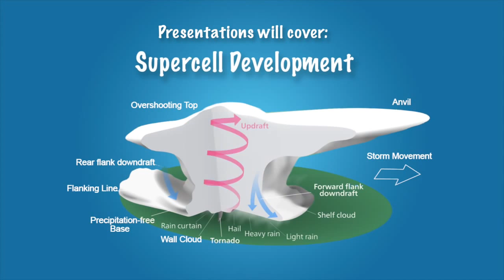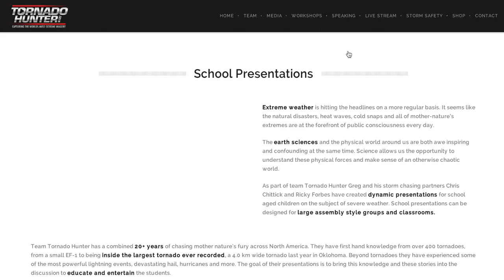Tornado Hunters School Presentations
When the Tornado Hunters are not on the road storm chasing they are in schools sharing their knowledge and stories. For more information on these school presentations and bookings please

See more extreme videos, pictures, our team and hit storm chasing TV show "Tornado Hunters"